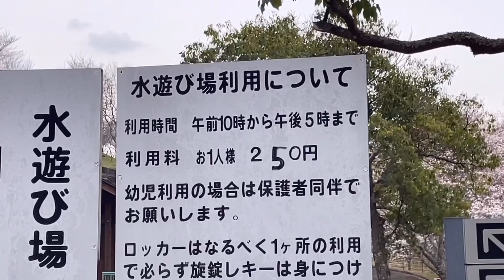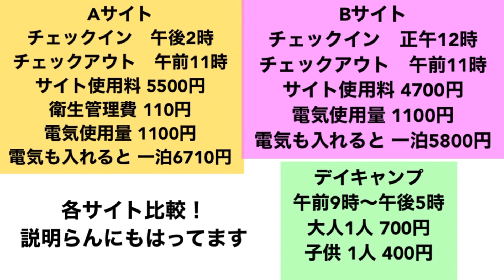ふうちゃん撮影！やぶっちゃ★キャンプ実況！🗺Aサイトと遊具！⛺️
ふうちゃんが初めてカメラを持って、実況しながら撮影をしました！😊

AサイトとBサイトの比較です！

Aサイトの方が広くて便利だし良いんですが、チェックインが午後2時になってます。

Bサイトは狭いですが、チェックインは12時です。

Aサイト
チェックイン　午後2時
チェックアウト　午前11時
サイト使用料 5500円
衛生管理費 110円
電気使用量 1100円
電気も入れると 一泊6710円

Bサイトチェックイン　正午12時チェックアウト　午前11時
サイト使用料 4700円
電気も入れると 一泊5800円

大人1人 700円
子供 1人 400円